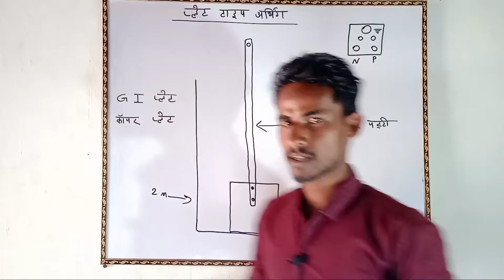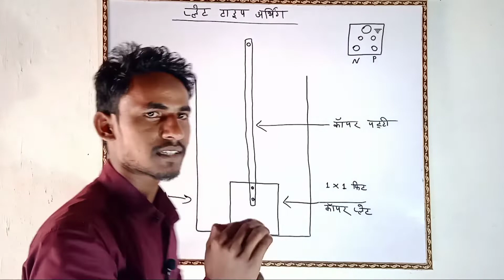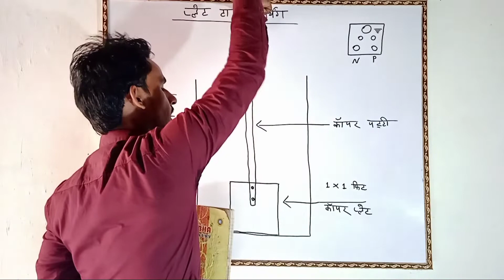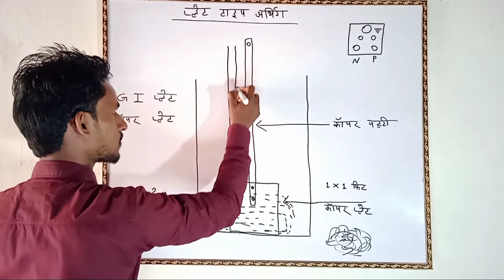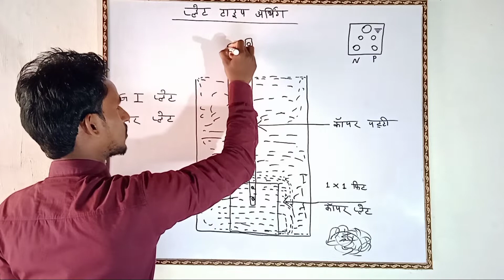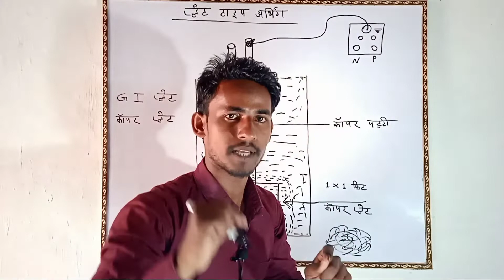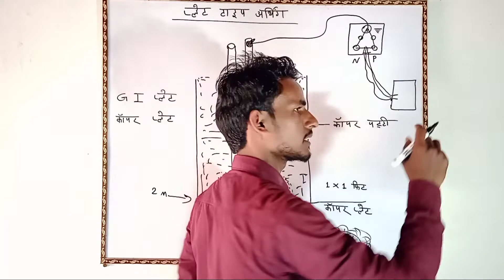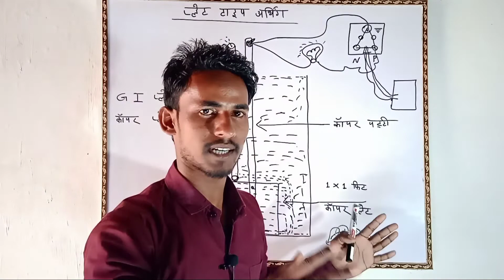plate type earthing kaise karte hain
इस चैनल पे मैं आप दोस्तों को
AC
फ्रिज
वाशिंग मशीन
डीप फ्रीजर
R.O
गीजर
हाउस वायरिग
फैन, बनाना सिखाऊंगा आप लोग चैनल से जुड़े रहें